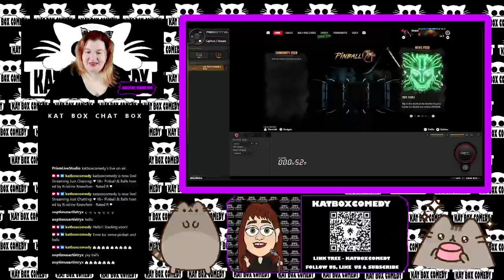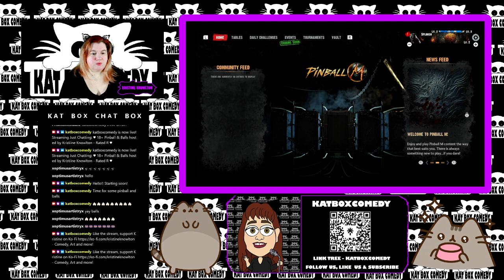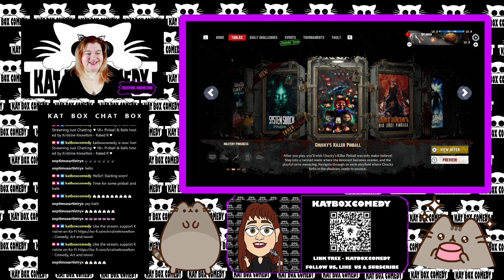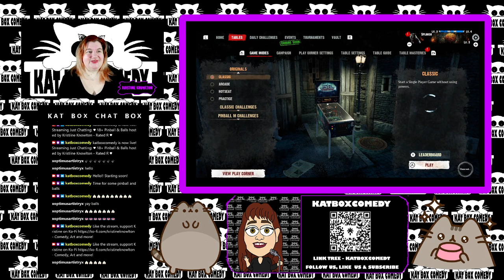♥️ 18+ Pinball & Balls hosted by Kristiine Knowlton - Rated R ♥️